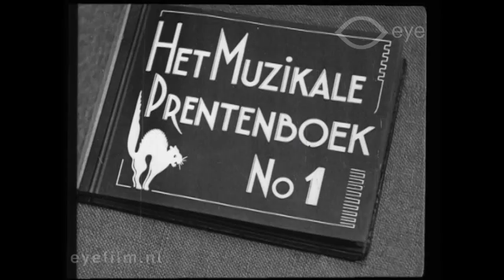Het muzikale prentenboek no. 1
Director: Ernst Winar | Production Country: The Netherlands | Production Year: 1934 | Production Company: Cinetone (Amsterdam/Duivendrecht) | FLM44632 | Film from the collection of EYE (Amsterdam)

Korte film waarin Louis Noiret de liedjes 'Goedemorgen' (Morgenlied) en 'Het huisje op de hei' (Zomeridylle) zingt. De liedtekst verschijnt aan het einde onderaan in beeld.

Short film in which Louis Noiret sings the songs “Goedemorgen” en “Het huisje op de hei”. The lyrics appear at the bottom of the screen.